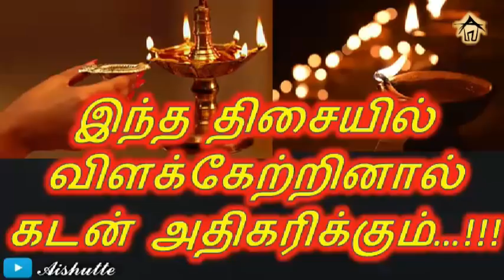இந்த திசையில் விளக்கேற்றினால் கடன் அதிகரிக்கும்|Aishutte